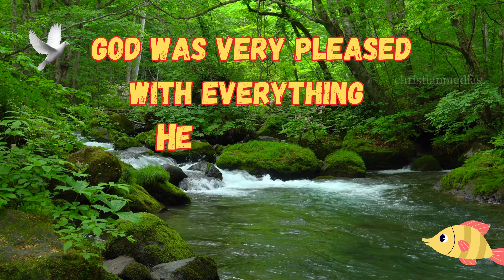God's Creation Story for Kids | The Beginning of the World | Kids Bible Stories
Join us for an enchanting journey into the heart of creation with our animated Kids Bible Story! In this delightful tale, discover how God brought the world to life, crafting the Sun, Moon, stars, land, oceans, and all the wonderful plants and animals. Watch as God molds the first man, Adam, and the first woman, Eve, with love and care. It's a captivating story that teaches children about the beauty of creation and God's boundless love for all living things. Perfect for family time and bedtime stories, let's embark on a magical adventure through the pages of the Bible! 🌟